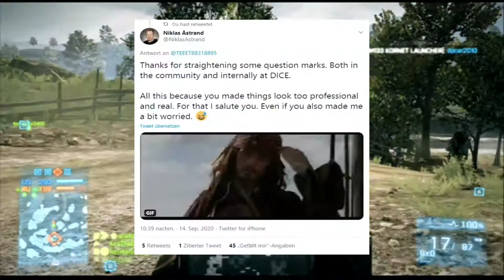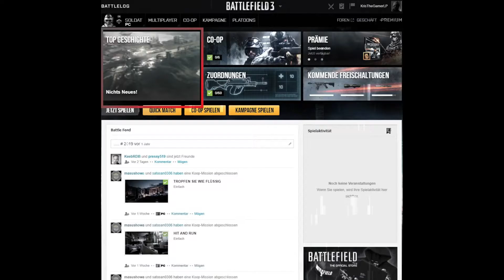DICE Trolling us Battlefield3Remaster & Battlefield6 Leaks Fakes!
Jo Leute :( es ist nun offiziell das alle Leaks. mehr dazu im Video!

Battlefield franchise Veteran seit Battlefield Bad Company 1! Hier findest du zahlreiche Videos wo ich euch Zeige wie ihr bestimmte Sachen bekommt so wie auch neue News Updates zu neuen Battlefield teilen oder aktuellen Updates fürs spiel.Verlosungen wird es nur an bestimmenden Zeiten auf dem Kanal geben. also Abonnier Jetzt! um solche "Events" "News" & "Gameplays" nicht zu verpassen!

►PSN: ID: KrisTheGamerLP

Versöhnliche Beschreibung:
Hey ich bin der Kristian aka KTGKris
Ich bin 22 Jahre alt und komme aus Baden-Württemberg
wo ich noch bei meinen Eltern Lebe bis ich genug gespart habe für mein Auto & Wohnung.

Vlt bis du ja da draußen der genau so drauf ist wie ich! der das "Battlefield franchise" genau so wie ich feiert!